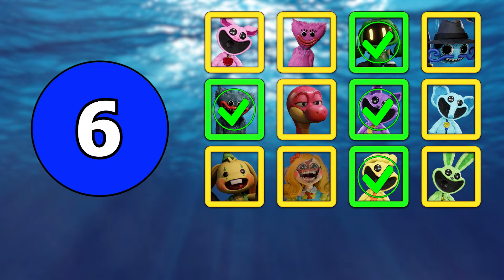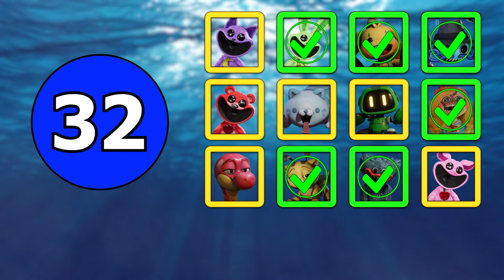Guess Poppy PlayTime 3 chars BUT they are JELLYFISHES| Smiling Critters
Can you guess all the Poppy PlayTime 3 chars as JELLYFISHES?